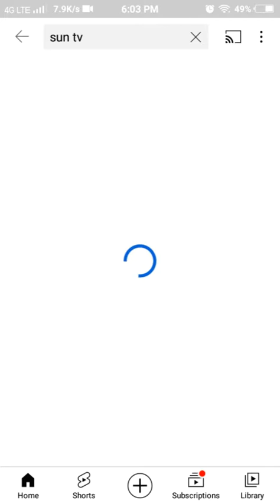Jolly o gymkhana song review |Thalapathy Vijay| Pooja Hegde |Anirudh |Nelson Dhilipkumar